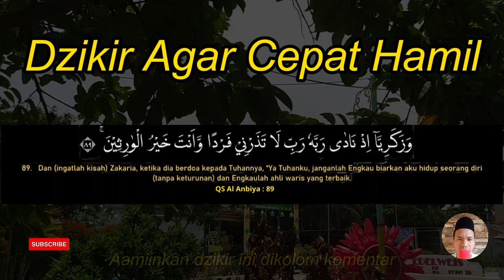Dzikir terbaik agar cepat hamil dengarkan setiap hari Insya Allah langsung hamil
Doa-doa dalam video ini diambil dari ayat-ayat Al Qur'an, ditujukan untuk memohon agar cepat hamil dan memiliki keturunan. Selain melaksanakan doa-doa tersebut, penting juga untuk melakukan usaha yang diperlukan. Salah satu doa agar cepat hamil adalah doa Nabi Zakaria yang terdapat dalam QS Al Anbiya' ayat 89.

Berikut ini doa Nabi zakaria ‘alaihis salaam memohon keturunan soleh solehah/mendapatkan zuriyat/keturunan

 وَزَكَرِيَّآ اِذْ نَادٰى رَبَّهٗ رَبِّ لَا تَذَرْنِيْ فَرْدًا وَّاَنْتَ خَيْرُ الْوٰرِثِيْنَۚ

Artinya, "Ya Tuhanku, janganlah Engkau biarkan aku hidup seorang diri (tanpa keturunan), sedang Engkau adalah sebaik-baik waris (QS. Al Anbiya : 89)

Silakan share video ini jika bermanfaat, sesuai hadits Nabi di atas. Mari terus tebar kebaikan dan selalu bermanfaat bagi orang lain.

Reciter: Nurochman
Editing Video: Nurochman
Recording dan Editing Audio: Doa Multazam